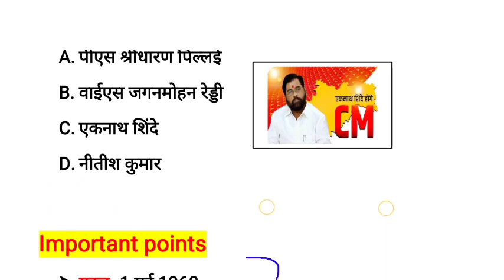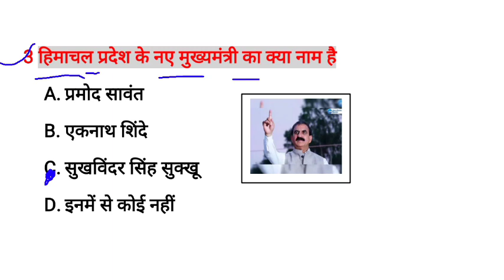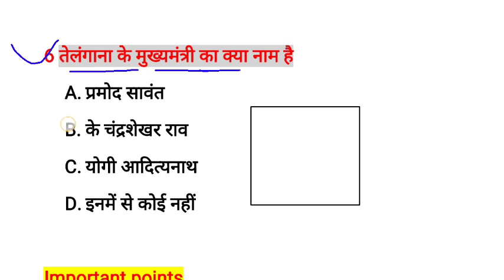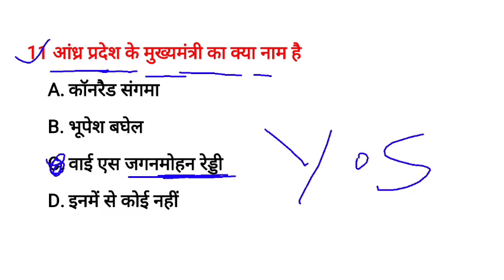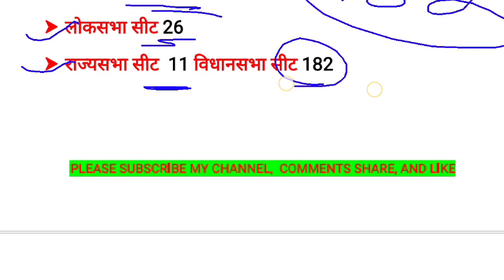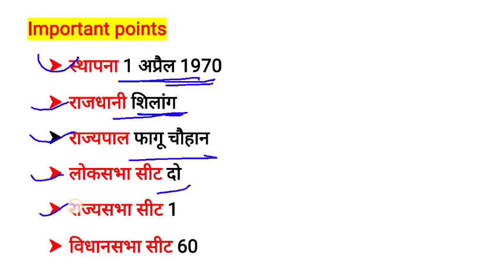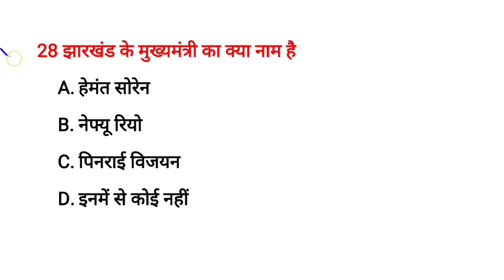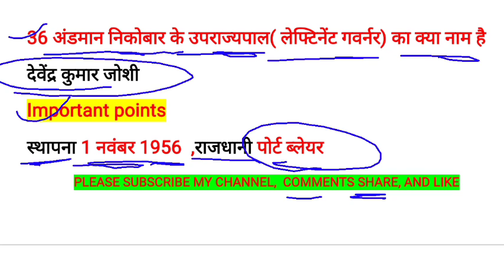सभी राज्यों के मुख्यमंत्री व राज्यपाल 2023 GK| all State new cm and governor list 2023 | current gk